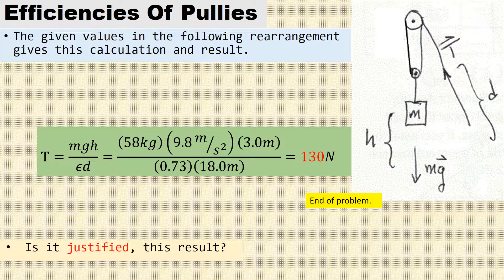David's Calulation examples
Efficiency to force application.